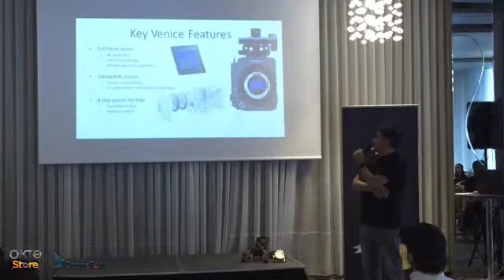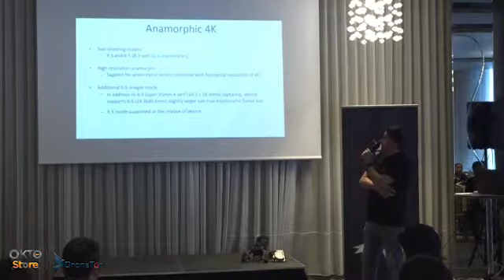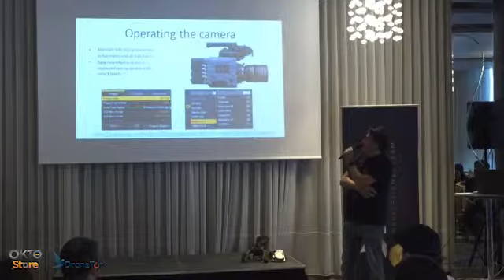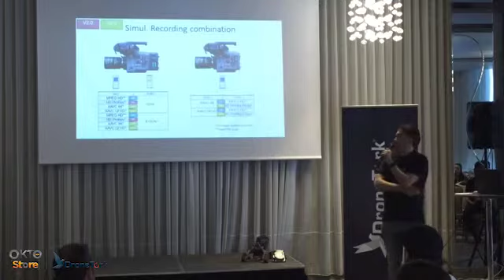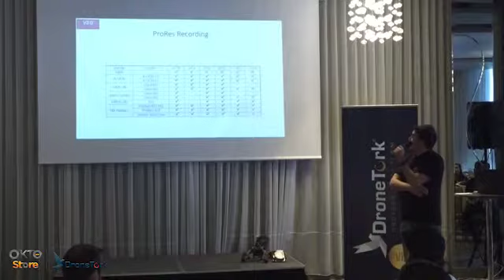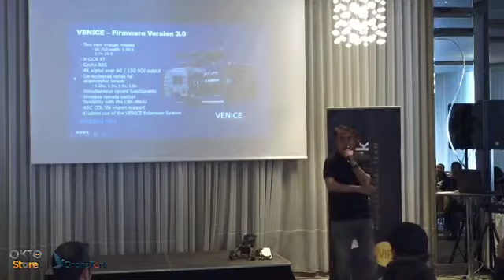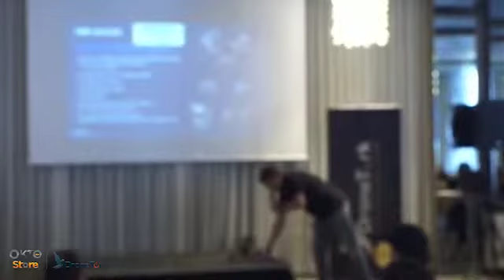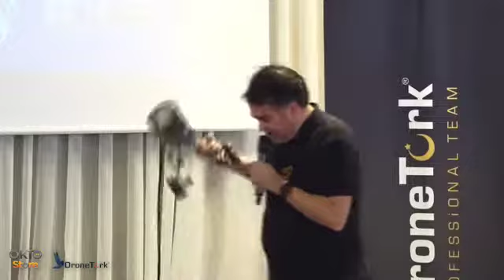Sinema ve Film Ekipman Fuarı - Sony Sunumu